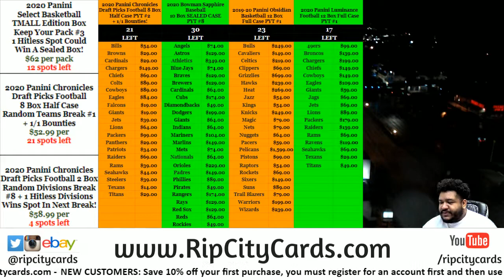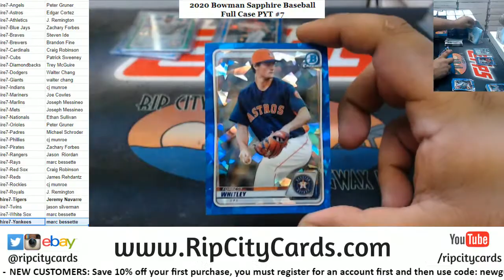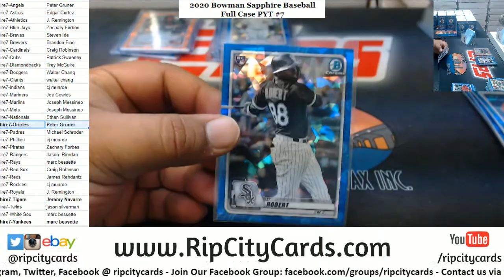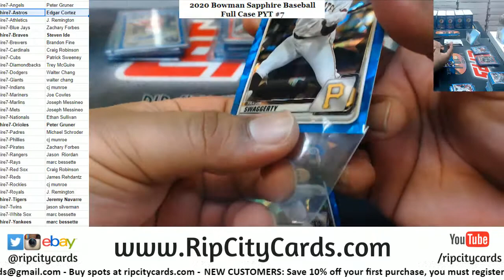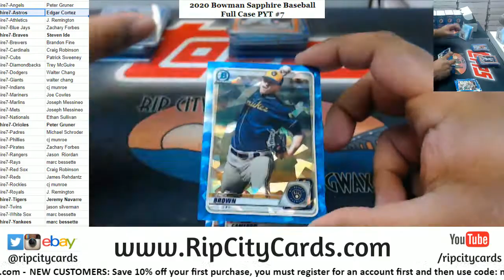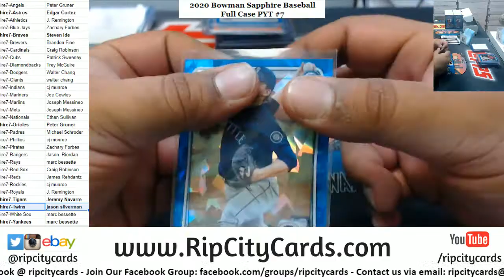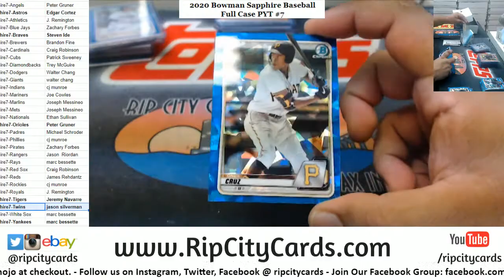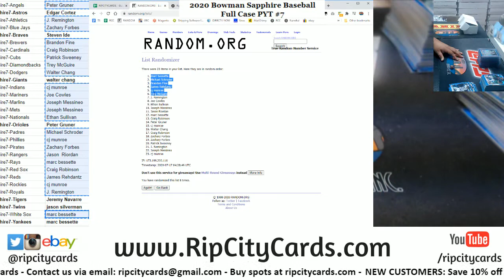2020 Bowman Sapphire Full Case PYT #7